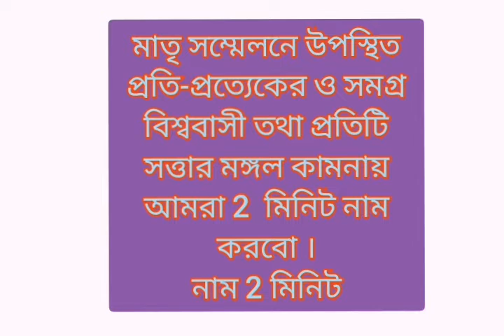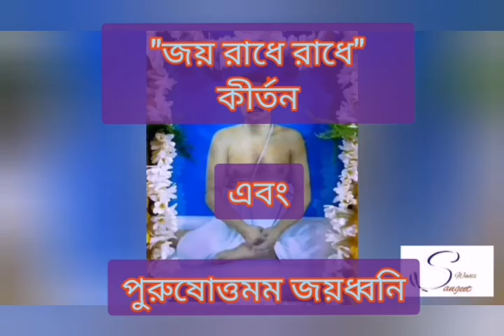56TH WEEKEND ONLINE MATRISONMILON | SRIRAMPUR SATSANG KENDRA | SWASTISANGEET | SREE SREE BOROMA